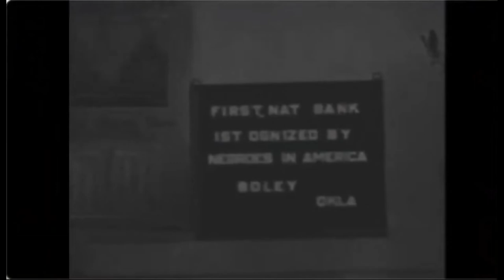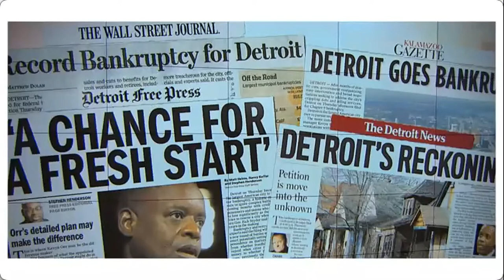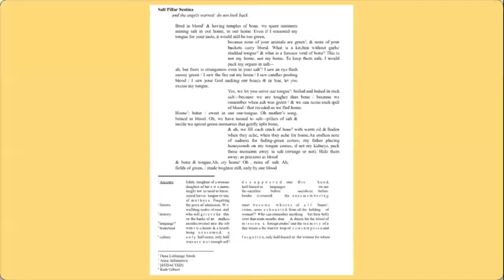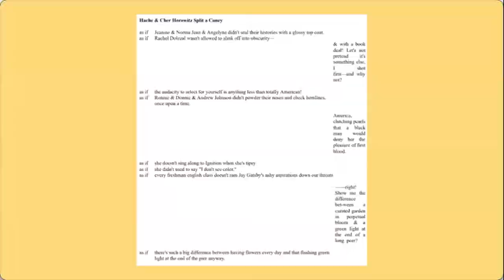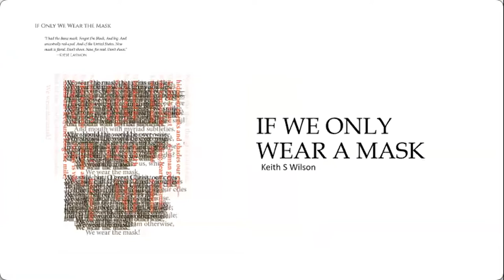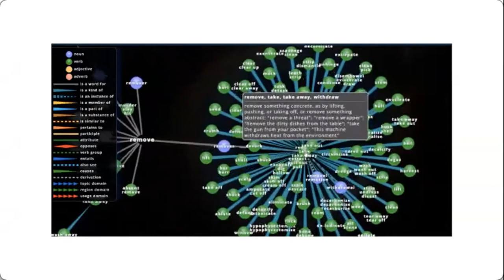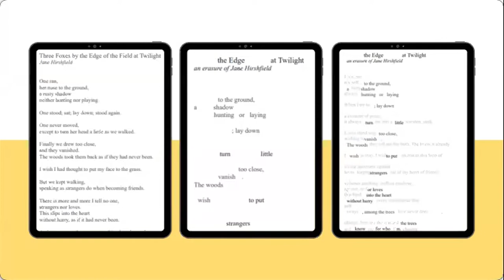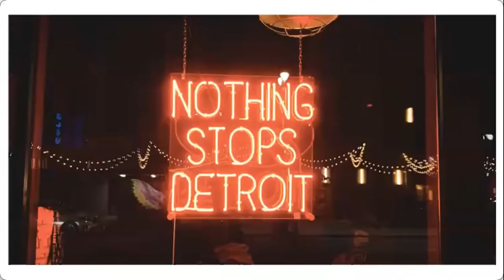Virtual Artist Salon: Ann Eskridge, Jeni De La O, and Rochelle Marrett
Kresge Arts in Detroit and WDET have partnered to present a virtual artist salon series featuring the 2021 Kresge Artist Fellows and Gilda Awardees. This nine part series includes never before seen video presentations by awarded metro Detroit artists and writers followed by a public Q+A and conversation moderated by Emmy award winning journalist with BridgeDetroit, Orlando P. Bailey.

ABOUT THE ARTISTS:

Ann Eskridge’s passion for African American history explores, through fiction, playwriting, and screenwriting, the Underground Railroad; all-Black towns in Oklahoma; and the Pekin Theater, the first Black musical theater. Eskridge was a broadcast journalist before becoming a freelance writer and teacher. She has dabbled in politics, working for a Republican lieutenant governor and a Democratic Detroit city council president. She also helped develop the mass media program at Golightly Career and Technical Center, and worked as a speechwriter. Throughout all these career moves, she wrote.

Jeni De La O is an Afro-Cuban poet and storyteller living in Detroit. Her poems have been published by Wayne State Literary Review, Columbia Journal, Glass Poetry, Sugar House Review, and others. De La O co-founded the Estuary Collective with three other Black femme poets and together they offer free programming and a safe space for emerging writers of color online. She is a poetry editor for Kissing Dynamite Poetry, has toured the country performing with the Moth Mainstage, and writes BROWN STUDY, a monthly poetry column at THE POETRY QUESTION.

Rochelle Marrett is a Jamaican fiction writer whose work seeks to be both an ode to her country and a critical examination of certain socio-political sentiments. Her writing also strives to articulate the everyday complexities of Black immigrant life in a compelling and unsettling manner that disrupts long-held assumptions. Marrett was recently named a MacDowell Fellow and a 2021 Pen America Emerging Voices Fellow. In 2019, she was a Room Project Fellow in Detroit. Her work has been long-listed for the 2021 Disquiet Fiction Prize, received residency support from Tin House, and workshop support from The Kenyon Review Writers Workshop, among others. Marrett holds a BA in English from The College of Wooster, where she graduated with honors. Currently, she resides in metro Detroit with her husband and daughter and is at work on her debut novel.